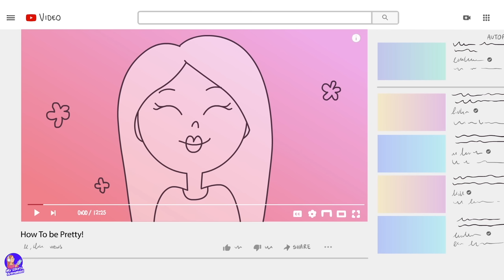i kissed the wrong guy and woke up like this